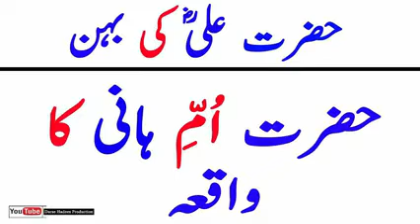New Bayan Collection Mufti Muhammad Ahsan Alam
♥  TITLE - New Bayan Collection Mufti Muhammad Ahsan Alam
♥  ARTIST - Mufti Ahsan Alam
♥  LABEL - Mufti Muhammad Ahsan Alam

New Bayan Collection Mufti Muhammad Ahsan Alam Sirat-Un-Nabi (Life of the Prophet) is considered one of the most famous and authentic biographies of the Islamic prophet Muhammad (PBUH).

Mufti Muhammad Ahsan Alam had only managed to complete the first Lecture Of Videos who was working with him as his literary assistant on the project, collected his research papers and manuscripts and had them published.

New Bayan Collection Mufti Muhammad Ahsan Alam This Videos was originally divided into Some parts. However, different publications have published the Videos in different Stories. The first Seerat Un Nabi  deals with the biography of Islamic prophet Muhammad (PBUH). The second discusses various aspects of Muhammad' personality Life with lecture Videos with other life of prophet and character, his likes and dislikes, and his teachings

New Bayan Collection Mufti Muhammad Ahsan Alam Mufti Mohammad Ahsan Alam, a scholar who has been practicing the Hadith for the past several years, has been an example of his short audio clips and statements for the betterment of society, not just in his area Sahiwal. The mosques they set up are trying to connect the knowledge centers, the reformers, the reformed communities for the betterment of the community and connect the Lord's servants with the Lord.
Their perseverance, sincerity, and the effectiveness of the words diminish the heart. He is a proud son of scholar Tariq, a scholar who has been detained for a long time without any crime, for which his family does not know where he is. The brother of Prime Minister Tariq Shaheed (may Allah be pleased with him), he was sacrificed to the honorable Companion (RA). May Allah bless his father, Maulana Alam Tariq, soon release him ,,,,
And let the Mufti Ahsan Alam sir accept the same for his religion, keep him in the shadows under the shadow of his mercy till the day when he will meet the Holy Prophet (sws) at the pool. )۔…
May Allah be pleased with all his efforts and grant him your eternal consent ... Amen Yarb-ul-Alamin Baja Syed al-Mursalin